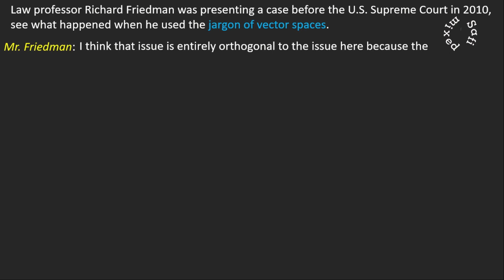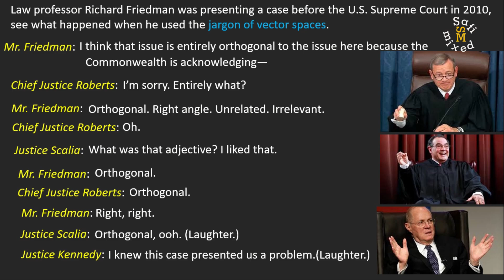Vector space in the supreme Court of USA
Vector spaces and the supreme court of US